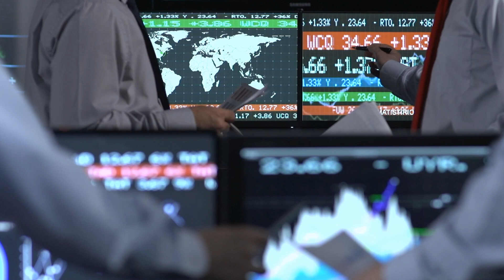Want To Succeed In Business? Do This!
"Failing to Plan is Planning to Fail" - Benjamin Franklin

Are you prepared for change? Are you prepared for Success?

Are you randomly creating content?

One of the WORST things you can do as a Business Owner is to do something without a plan!

A marketing plan will undoubtedly help you with your digital marketing goals but how exactly do you do it? You start at the beginning with a marketing campaign plan.

Would you go into Battle without a Plan?

To learn more about my marketing agency, go to agmagency.com

𝗔𝗯𝗼𝘂𝘁 ManuelSuarez